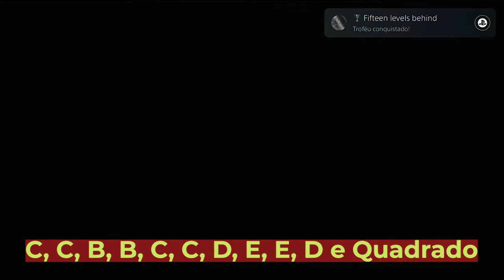Pukan Bye Bye | Platina de 10 min com CHEAT CODE | PS4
Data de Lançamento: 05/11/2021
Dificuldade: 1.0/10
Tempo para platina: 10 min
Stacks: NA - EU
Plataforma: PS4